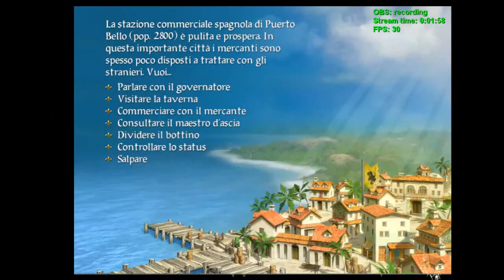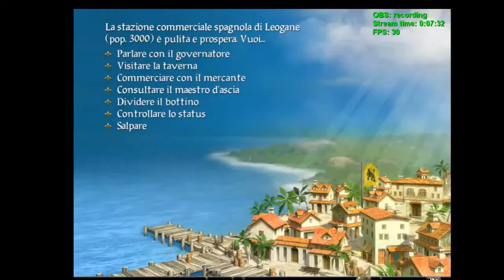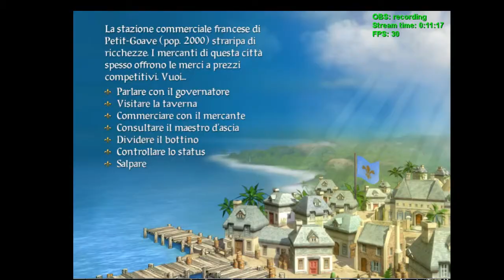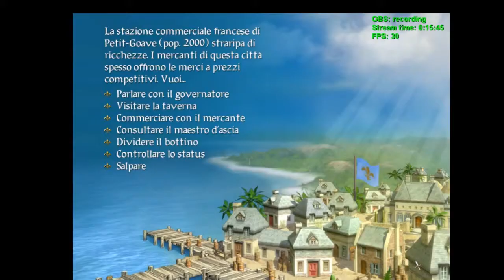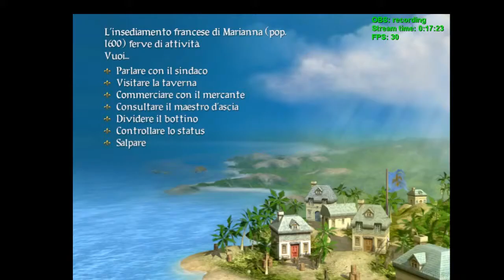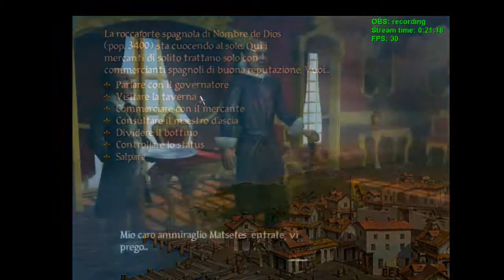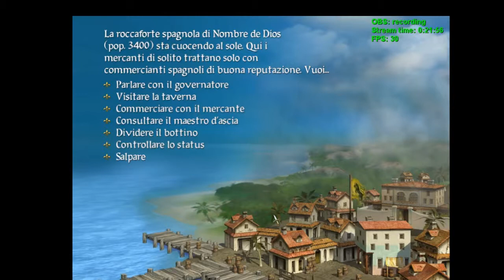Sid Meier's Pirates ITA 26 - Ricerca disperata del barone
Il barone, forse stufo di farsi battere così agevolmente, si è dato alla macchia e dovremo penare per riuscire a recuperare informazioni sui nostri parenti.